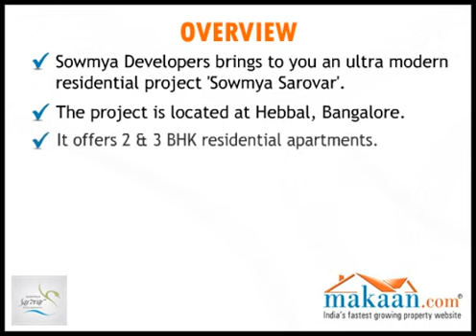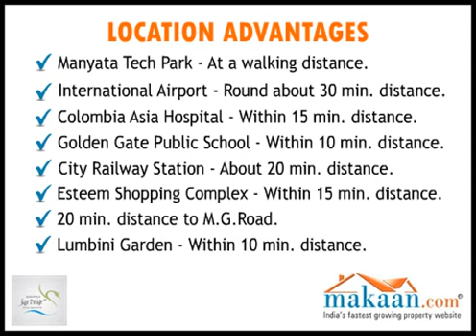Sowmya Sarovar, Hebbal, Bangalore North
Sowmya Developers brings to you an ultra modern residential project 'Sowmya Sarovar'.
The project is located at Hebbal, Bangalore North.
It offers 2 & 3 BHK residential apartments.
Apartment area ranges between 1175 to 1695 sq. ft.
It has all modern amenities and features.
Well connected to all major parts of the city.